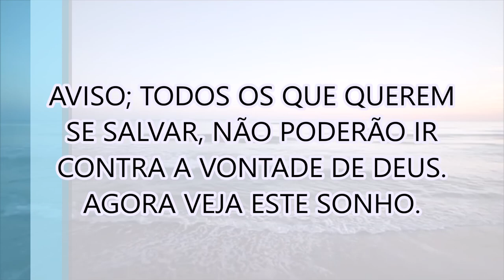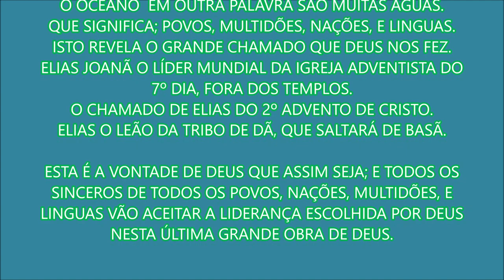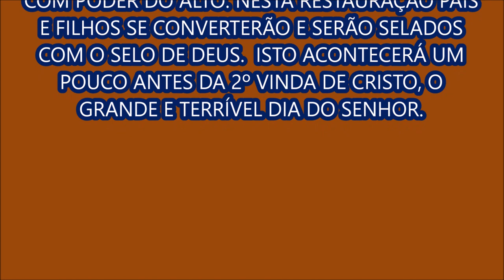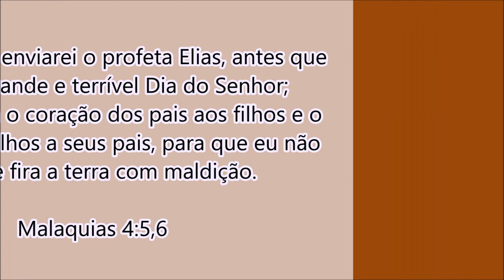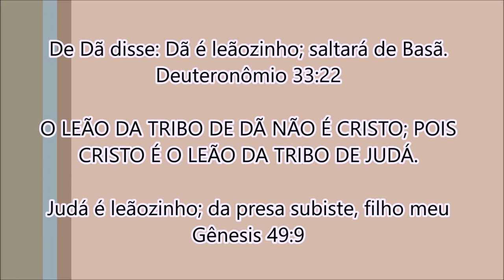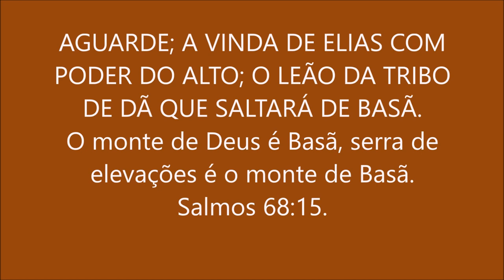AVISO URGENTE! PARA TODOS OS QUE QUEREM SE SALVAR!